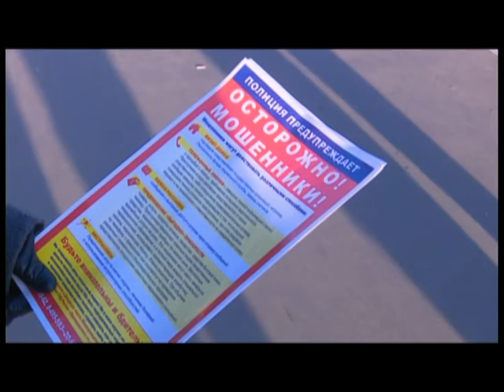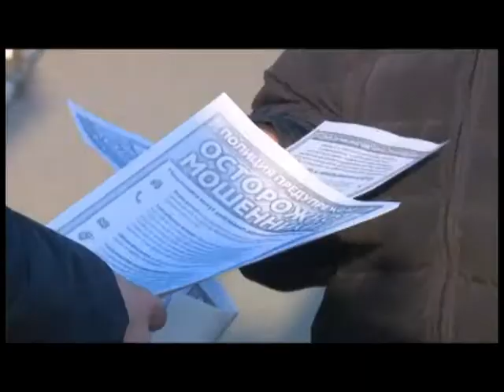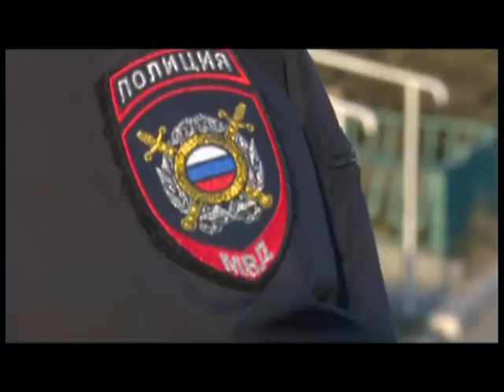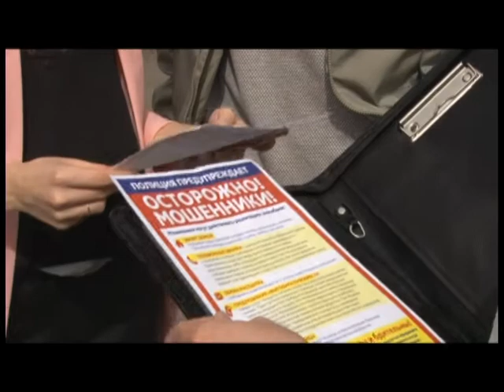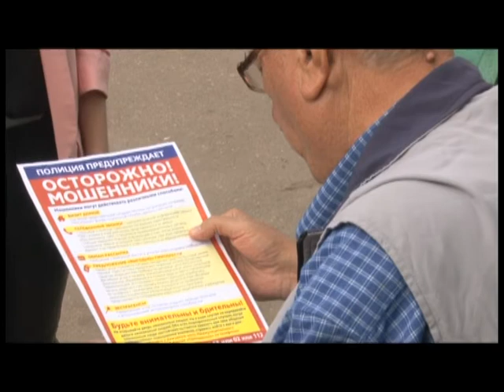Главная тема 17 06 2020